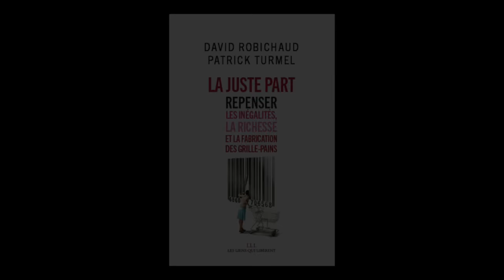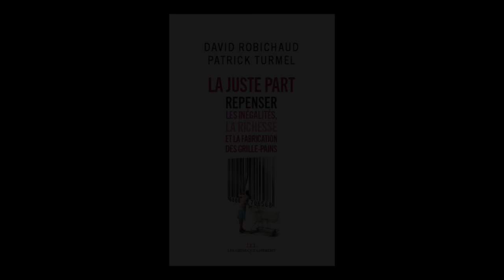David Robichaud et Patrick Turmel - La juste part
David Robichaud et Patrick Turmel vous présentent "La juste part, repenser les inégalités, la richesse et la fabrication des grille-pains" aux éditions Les Liens qui libèrent.

Notes de Musique : Shock Love (Zengineers Science-Remix) by Jeremy Macachor. Free Music Archive.